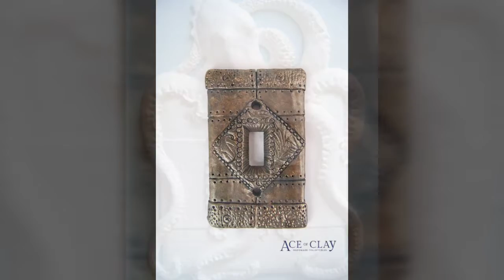Awesome fancy Switch board/outlet covers styles made with Stickers/polymer clay and more